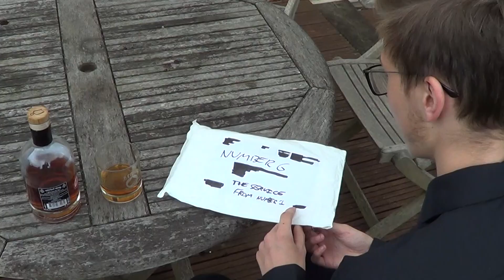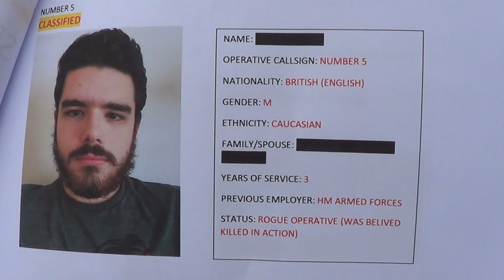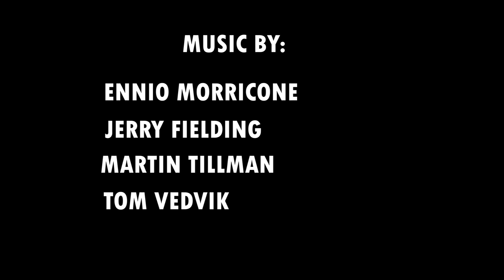THE SERVICE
Short film in which an underground organisation orders the assassination of a previous employee. However, which employee is the real target?

Dir. George Jezard
Starring. Sam Evans, Thomas Neale